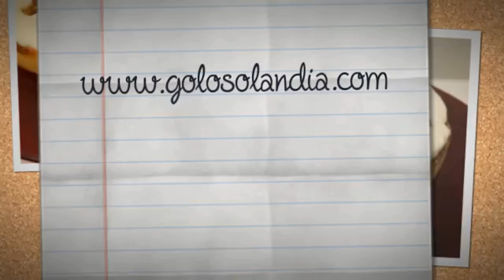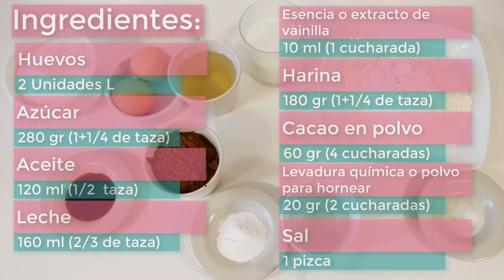BIZCOCHO de CHOCOLATE SIN HORNO 🎂🍫🍰¡ ALTO JUGOSO y ESPONJOSO! Perfecto.🎂🍫🍰 Receta # 559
Ingredientes:
- 2 huevos L.
- 280 gr de azúcar (1+1/4 de taza).
- 120 ml de aceite (1/2 taza)
- 160 ml de leche (2/3 de taza).
- 10 ml de esencia de vainilla (1 cucharada).
- 180 gr de harina (1+1/4 de taza).
- 60 gr de cacao en polvo (4 cucharadas).
- 20 gr de levadura química o polvo para hornear (2 cucharadas).
- 1 pizca de sal.